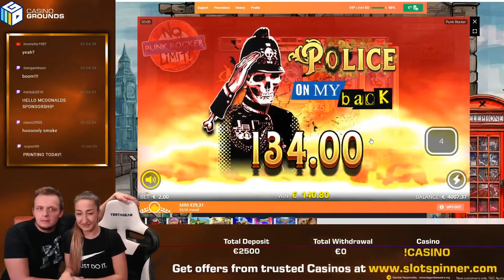INSANE Mega Big Wins on PUNK ROCKER! (Part 3 of 5 - 45.000€ Cashout)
Absolutely INSANE back to back huge big win bonus on the Nolimit City Punk Rocker Slot!